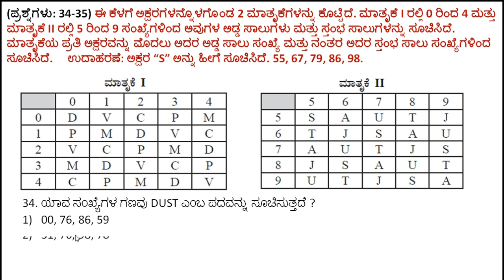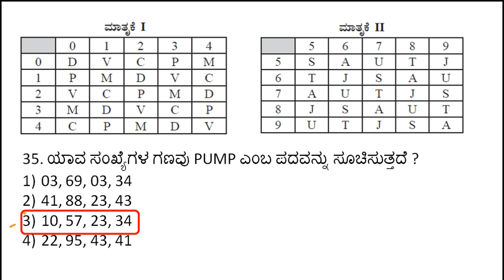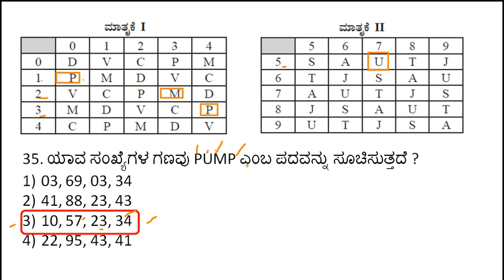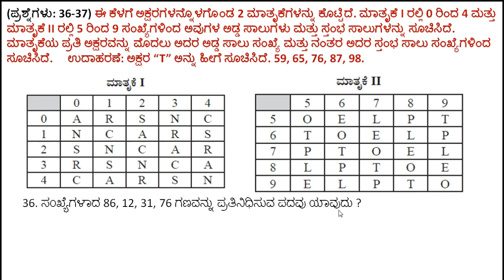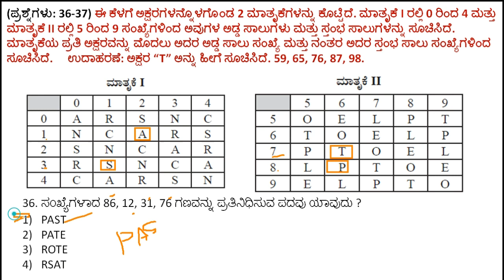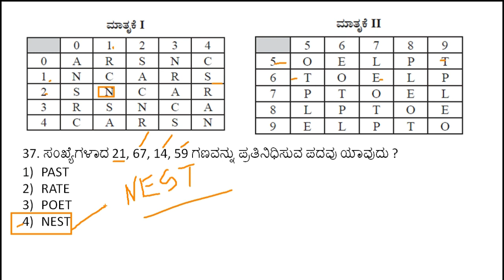NTSE 2019 Matrix Questions 34 to 37 With Solution | GMAT Question Paper with Solving Tricks In Kan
NTSE 2019 Question Paper Matrix Questions  With Solution In Kannada | 34 to 37 NTSE GMAT Questions With Solving Tricks

In this Class we discus about NTSE Exam Questions: from 34 to 37

✌🔥NTSE ಪರೀಕ್ಷೆಗೆ ಸಿದ್ದತೆ ನಡೆಸುತ್ತಿರುವ ವಿದ್ಯಾರ್ಥಿಗಳಿಗೆ ಉಪಯೋಗಕಾರಿಯಾಗಿರುವ ವಿಡಿಯೋಗಳು✌🔥:
✍ಎಲ್ಲರಿಗೂ ಶೇರ ಮಾಡಿ🔥:
*ಎಲ್ಲಾ ವಿದ್ಯಾರ್ಥಿಗಳಿಗೂ ತಲುಪುವಂತೆ ಶೇರ್ ಮಾಡಿ:*

JOTHREDDY
From